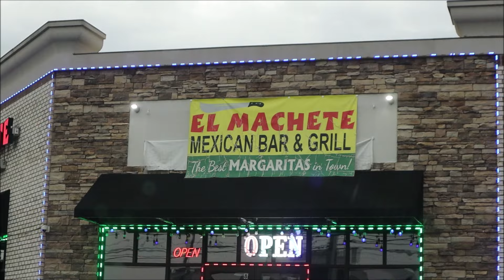This Spill Way was Loaded with SMALL MOUTH BASS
Alright guys and gals!! Phewww its been a while, finally got around to editing a some footage from a trip back in the spring with @CreekFishingAdventures and @AlexRuddFishing although I haven't been fishing much lately,  editing this made me realize how much fun we have on the water, even though fishing was tough, just being out with these guys is a blast even on the slowest days of fishing!!  Tag along and I hope you guys enjoy!!!

ALL ITEMS I USE ARE LINKED DOWN BELOW

Astral Shoes

Astral Life Jacket

NEWPORT VESSELS ELECTRIC MOTOR

Li Time 12v 50ah Lithium battery

Li Time Lithium Battery Charger

Quick connect connectors

QUICK CONNECT HANDLE

GREEN and RED Running Lights

BATTERY BOX

CAM JAM for RASING MOTOR

RUNCL RUSHMORE SPINNING REEL

RUNCL BRAIDED LINE

Titan II spinning reel

WATER PROOF SCALE

UNDER SEAT STORAGE

YAK ATTACK VISI POLE

HUMMINBIRD HELIX 7

YAK ATTACK BLACK PACK PRO
KAYAK CART

RUNCL WATERPROOF SCALE

:::::::REELS::::::::::::::::::::::::::::::::::::::::::::::::::::::::::::::::::::::::::::

SHIMANO SLX DC

SHIMANO CURADO

:::::::::::::::::::::::RODS:::::::::::::::::::::::::::

SHIMANO ZODIAS CASTING ROD

SHIMANO SELLUS CASTING ROD

SHIMANO SELLUS SPINNING ROD

:::CAMERA GEAR:::
TRIPOD

GO PRO

CANON M50